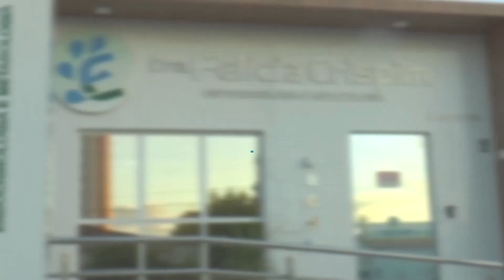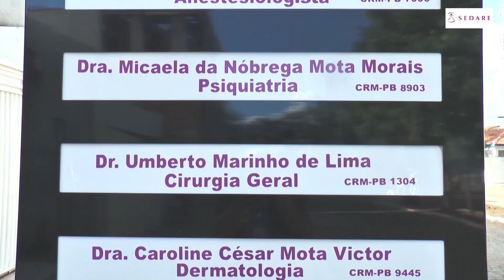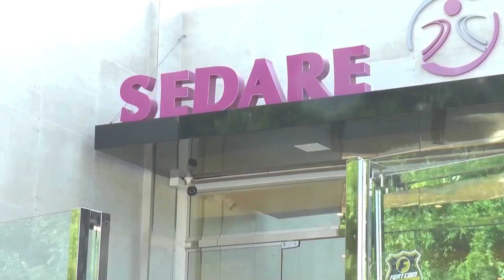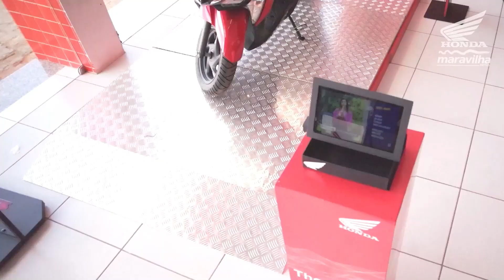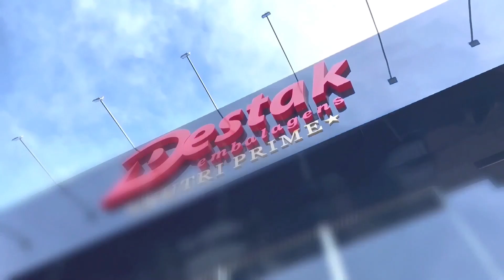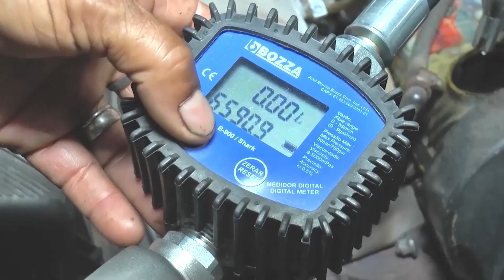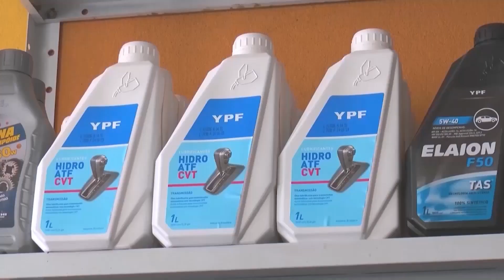FAROL POLÍTICO | Com Lenildo Morais (Diretor-Executivo da CONAB)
Apresentação: Geverton Martins

BrisaTV:Canal 184
TCM Mossoró:Canal 244
L&MTV Guarabira:Canal 02